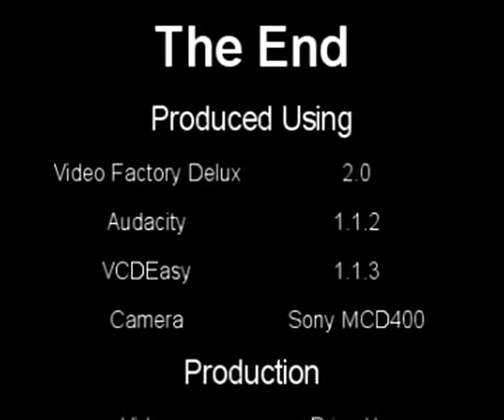England 2002 part 9 - London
Hordes of protest marches, the Cutty Sark, and a day trip to Oxford. With some ancestors from Oxford, including John, King of England. Back in London I spend half a day at work and then visit Wesley Chapel and the British National Museum. The final day is spent wandering around London. We stop off to see Twelfth Night and the Globe.